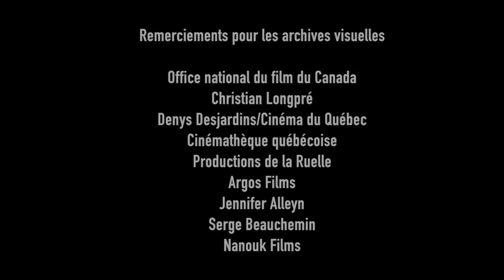Vidéo de présentation - Espace Michel Brault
Vidéo de présentation pour le projet Espace Michel-Brault de la Ville de Beloeil. La vidéo est produite et réalisée et réalisée par Anouk et Sylvain Brault, les enfants du célèbre cinéaste.